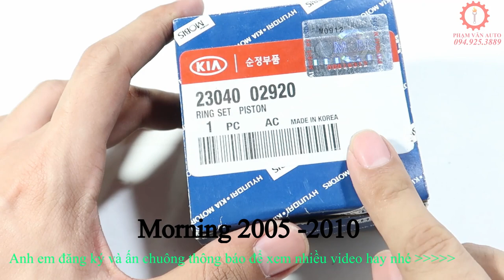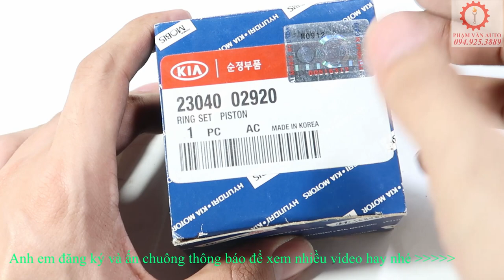Xéc măng Kia Morning | Cách Phân Biệt Phụ Tùng Ô Tô Chính Hãng T82 | Phạm Văn auto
Xéc măng Kia Morning là một sản phẩm gắn vào Piston, sau thời gian hoạt động xéc măng bị hao mòn gây hao dầu cần phải thay thế. Nếu Anh em đang có nhu cầu mua Xéc măng Kia Morning để thay thế mà phân vân vì trên thị trường có quá nhiều giá và chưa biết đâu là hàng xịn, đâu là hàng nhái thì cùng Phạm_Văn_auto để xem cách cách_phân_biệt_phụ_tùng_ô_tô_chính_hãng như thế nào nhé!
Chúc Anh Em mua hàng thông thái!
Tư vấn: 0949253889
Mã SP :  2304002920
Hãng xe : Hyundai
Model xe : Morning 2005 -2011